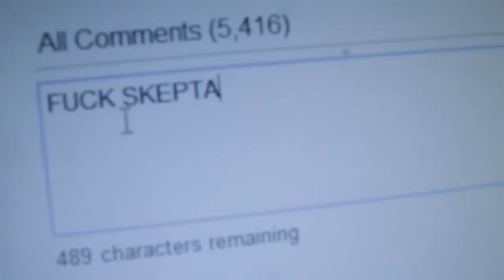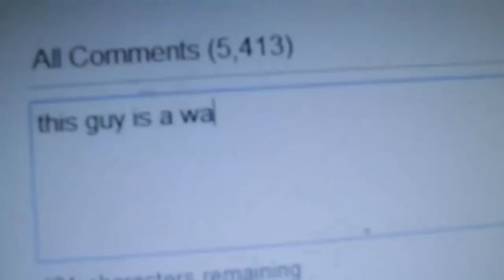Skepta - Mike Lowery (Official Music Video/With Lyrics In Description)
Skepta - Mike Lowery (Official Music Video)

Skepta - Doin' It Again-Album (Out On 31/1/11)

Lyrics..

Too many wannabe badboys flexin' like they're so rowdy,
Look a badboy straight in the face, tell him I'm a real badboy f*ck Mike Lowery,
I don't take disrespect neither do the guys that are standing around me,
I do it how they didn't wanna do it now they wanna try an do it but I'm telling them 'low me,
When I shut one eye and aim, I hit the target,
Ben Cook now sitting at home now tryna figure out how he f*cked up his artist,
If the game was a tray full of ice cubes then I'll be the coldest and the hardest,
The last MC that dissed me, blood on the ceiling, blood on the carpet,
See I've got more heart than Tony Hawk but when I'm riding I ain't ramping,
I'm ready for all out war them man are lying on the floor camping,
man in my hood said keep it professional, Skepta forget the mad ting,
I just say Candyman five times in the mirror but nothing ain't happening,
When I say that I stick it in the pussy'ole, cuz it ain't no sexual innuendo,
I been producing since Mario came on the Super Nintendo,
So if a man wants to violate me I will make this beat at the fastest tempo,
Kill another MC then go Spain and change my name to Lorenzo,
There ain't no clowns round here when I find one go to the circus,
F*ck a suspended sentence, I'll re-offend if I ever get nervous,
I say what I mean, mean what I say so when I say it I'm saying it on purpose,
I tell a man that wants to rob me don't bother coming if you ain't got burners,
I gave up smoking and then I got stressed out told K.J get the weed in,
Lying in bed paranoid thoughts in my head, staring at the ceiling,
100 nightmares in my brain clearly tryna stop me sleeping
1000 diamonds in my chain and its hurting a lot of mans feelings,
You wanna know why they call me Guy Fawkes, in the club just look at my table,
Now they wanna know what Skepta's worth they wish they knew my appraisal,
Black carbon fibre on the roof of the white Audi I'm so interracial,
I start with a little bit of foreplay, have sex then finish off with a facial,
When it comes to the bedroom ladies better know I'm so X-rated,
I met her on Monday made love on the same day 'cause I ain't Craig David,
Big high grade spliff, Courvoursier n*gga I'm so wasted,
I can't drive like this but it's okay because Jme's driving a spaceship.

Boy Better Know.